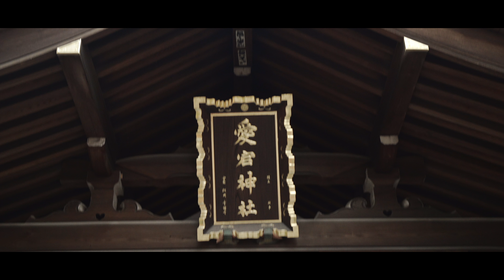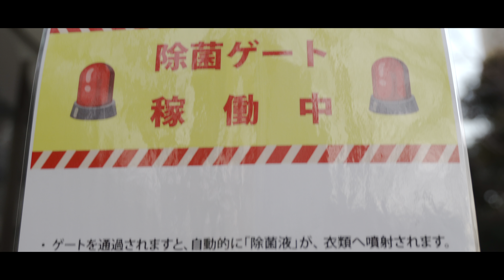【4K24fps HDR ver】Atago Shrine HLG PP10 | CINEMATIC Vlog【SONY A7iii】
SHOT BY
SONY α7III
Tamron 28-75mm F2.8 Di III RXD

愛宕神社は、標高26メートルの愛宕山の山頂にあります。
これは23区内で自然の地形としては一番高い山。
春は桜、夏は鬱蒼と茂る樹木の涼と蝉時雨、
秋は月と紅葉、冬は雪景色と四季折々の表情で、訪れる人の目を楽しませています。
オフィス街に位置することもあり、境内はお昼休み時は近隣で働く人々でにぎわいます。
都心の中にぽつりと残ったオアシス的な存在として人々の安らぎの場となっています。

⭐Camera Settings⭐
・4K 24P or 1080p60fps
・F値　全開(F2.8)
・Shutter Speed 1/50 (フリッカー対策)
・ISO Auto
・ピクチャープロファイル10(HDR)

口コミも書いて、インプット➡︎アウトプット
👇ぜひこちらもチェックしてください👇

これで行きたいと思います。
目標は高く持った方がいいですね👍
月10冊以上本を読めば上位4%に入れます笑

皆さんもスマホ時間➡︎読書時間
してみませんか？

🇯🇵Japanese,Tokyo
📷 SONY α7Ⅲ、ZV-1
📱iPhone12 mini

『ひとり旅』動画をYouTube に投稿！
ポルノグラフィティ、映画好き。

【編集環境】
プロセッサ 3.1 GHz クアッドコアIntel Core i7
メモリ 16 GB 2133 MHz LPDDR3
ストレージ 1TB

[マウス]
Logicool MX Master 2S

[キーボード]
Logicool ワイヤレスキーボード  K375s

My gear
[Main camera]
Sony α7III

[Sub camera]
VLOGCAM ZV-1

[Camera Lens]
TAMRON 28-75mm F/2.8 Di III RXD

[Action cam]
SONY FDR-X3000

[Gimbal]
DJI Osmo Mobile 3

[Editing Applications]
動画編集ソフト：Final Cut Pro X
写真加工ソフト：Luminar 3